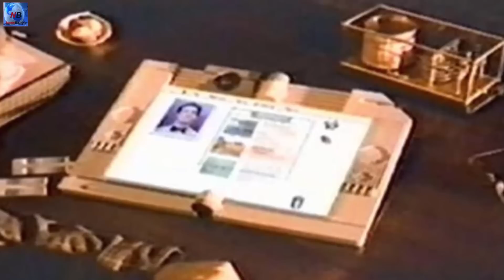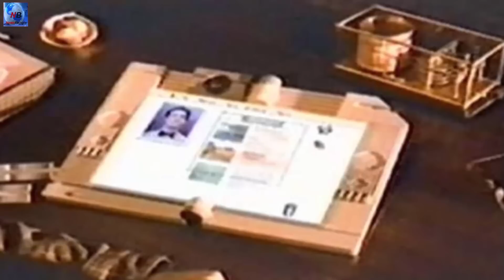দেখুন কিছু অদ্ভুত ভবিষ্যৎবাণী যা সত্যি সত্যিই মিলে গিয়েছে !!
রাস্তার ভিক্ষুক থেকে শুরু করে একজন কোটিপতি ব্যবসায়ী, সবার মনেই সবসময় এই চিন্তাই ঘুরপাক খায়- এরপর কী ঘটবে? সবাই অনুমান করার চেষ্টা করে সামনের দিনগুলোর ব্যাপারে, এটাই মানুষের সহজাত প্রবৃত্তি। তবে আশ্চর্যজনকভাবে কিছু অনুমান হুবহু মিলে গেছে, যেগুলো সেই সময়ের প্রেক্ষাপটে ছিল কেবলই রূপকথা! চলুন, এরকম কিছু অদ্ভুত ভবিষ্যৎবাণীর কথা জেনে নেওয়া যাক।